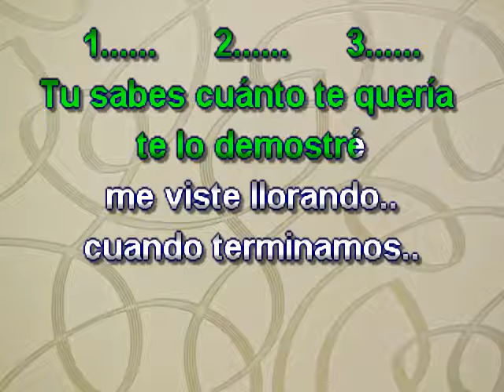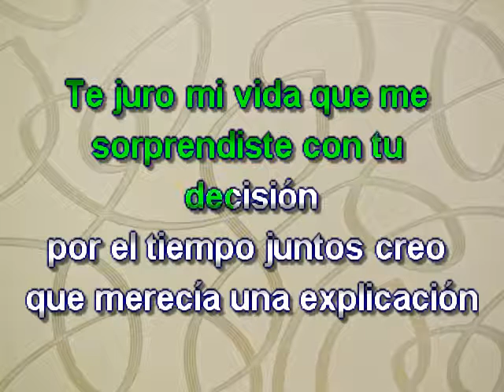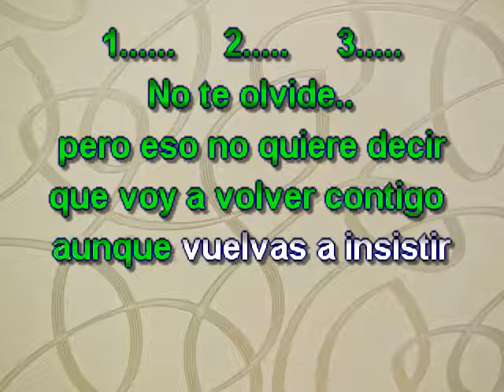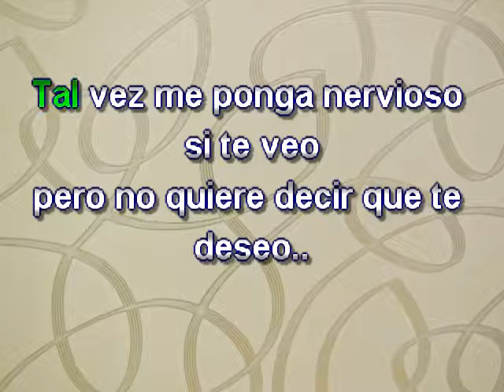DESPUES DE TI QUIEN LA ADICTIVA BANDA SAN JOSE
TREMENDO TEMA DE LA ADICTIVA BANDA SAN JOSE